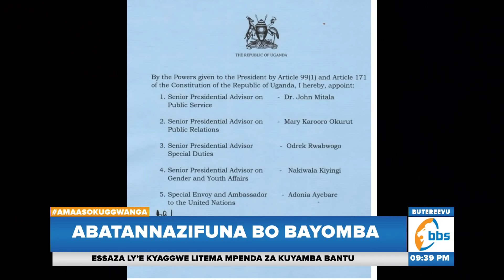Amaasokuggwanga | Rwomushana avuluze okulondebwa kwa Betty Kamya nga IGG